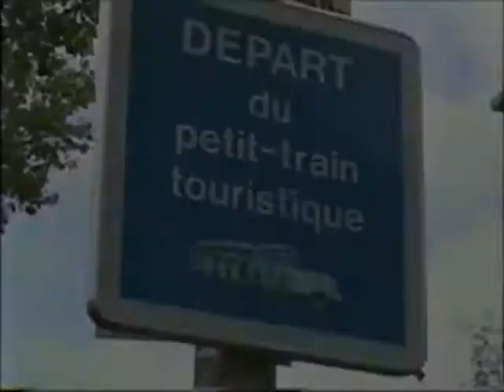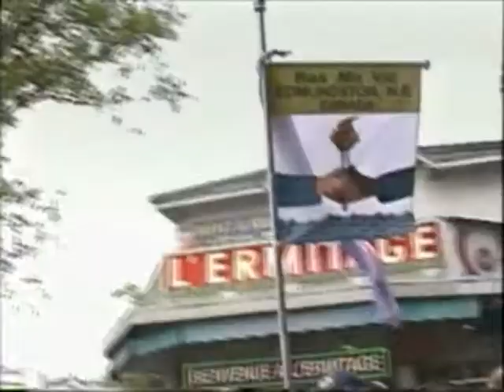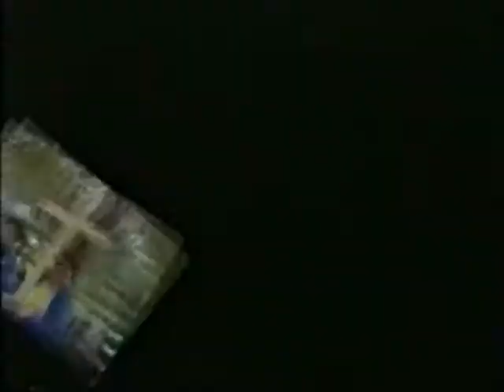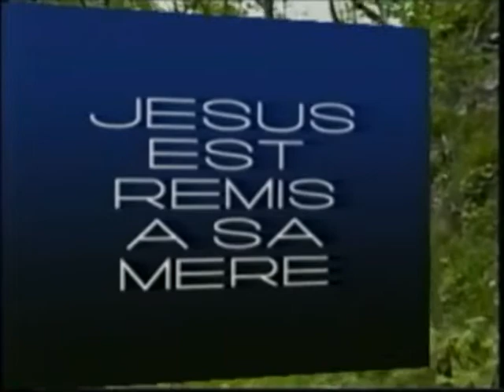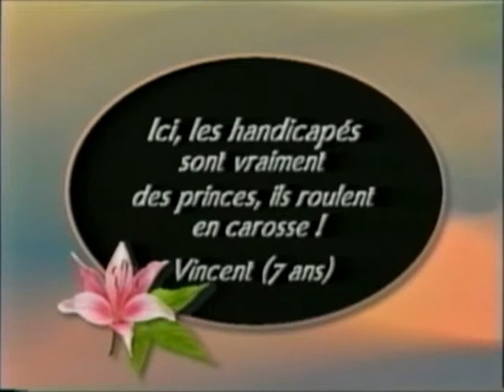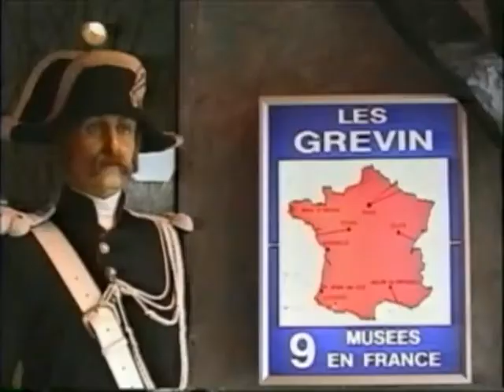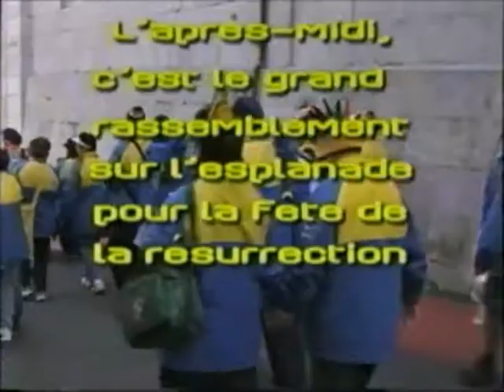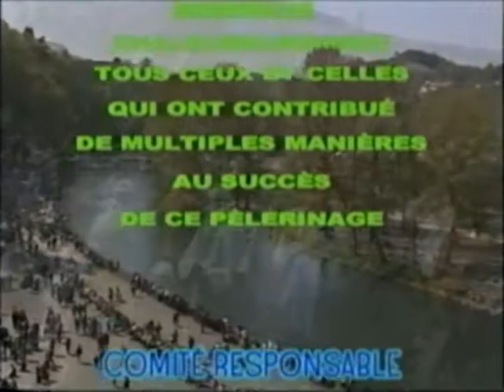FOI LUMIERE 2001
Il s'agit d'une vidéo d'Archives ! En 2001.
 Le Foyer Montfort d'Edmundston, Nouveau-Brunswick participait a la grande  rencontre  de Foi et Lumière à  Lourdes.